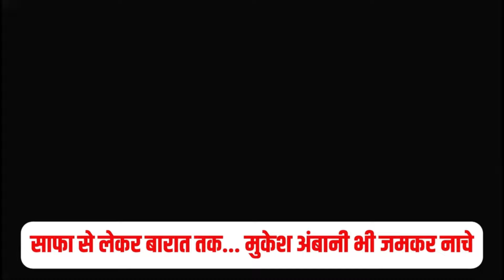Safaa Ceremony के बाद Radhika Merchant को यूं लेकर आए Mukesh Ambani, बहुओं और पोती के साथ नाचे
अनंत अंबानी और राधिका मर्चेंट की शादी हो गई है। शादी समारोह से जुड़े वीडियो अब सामने आ रहे हैं। अंबानी परिवार की तरफ से साफा सेरमनी का वीडियो शेयर किया गया है। साफा सेरेमनी बारात निकलने से पहले होता है। अंबानी परिवार के सदस्यों ने बारात से पहले साफा बांधा है।

मुकेश अंबानी और उनके परिवार से जुड़ी तमाम खबरें, आपको यहां मिलेगी। नीता अंबानी की लाइफ स्टाइल से लेकर अनंत अंबानी की शादी तक की जानकारी यहां मिलेगी। इसके साथ ईशा अंबानी, राधिका मर्चेंट और श्लोका मेहता के फैशन का भी तड़का लगेगा। अंबानी परिवार के बारे में जानने के लिए हमारे चैनल से जुड़ें।